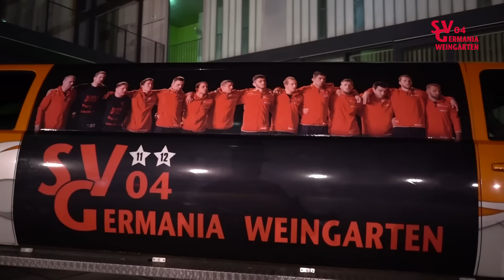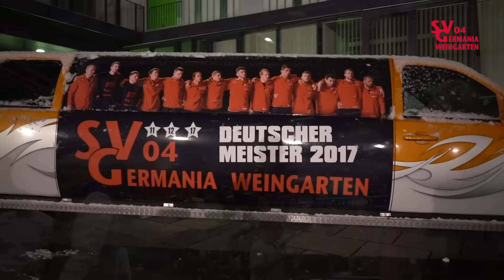FINALE! Der Showdown in der Bertha-Benz-Halle in Pforzheim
Um Punkt 21.33 Uhr erbebte die Berta-Benz-Halle in ihren Grundfesten! Welch ein Drama, welch eine Erleichterung! Fünf Jahre nach ihrem letzten Titel-Gewinn sicherten sich die Germanen am Samstag, den 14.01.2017 in Pforzheim zum insgesamt dritten Mal die Deutsche Mannschaftsmeisterschaft. Für den entscheidenden Sieg sorgte Weltmeister und Neuzugang Frank Stäbler.

Vielen Dank an Ape Demie Movie für diese geilen Bilder vom Finale um die Deutsche Mannschaftsmeisterschaft! Ein würdiger Abschluss einer bärenstarken Saison, oder?